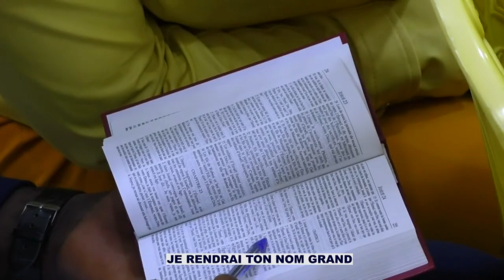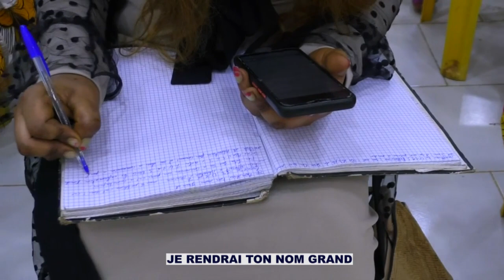🔵 JE RENDRAI TON NOM GRAND!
Message culte du dimanche 09 octobre 2022 Yaoundé BIR. Je rendrai ton nom grand !